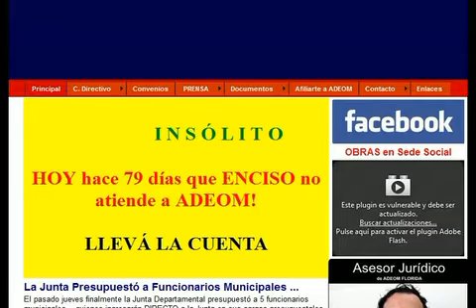Informativo Canal 3 Florida- Para Floridaonline- parte 2